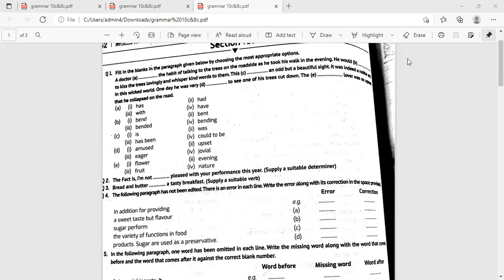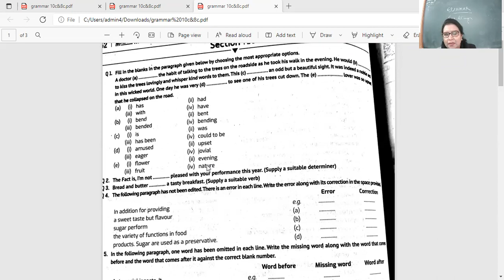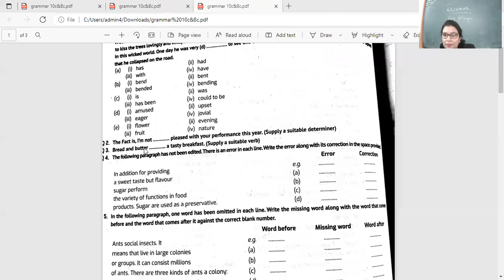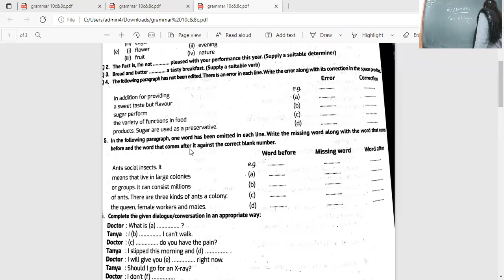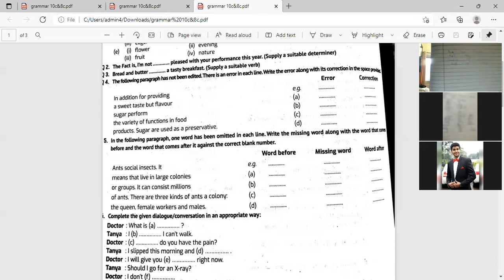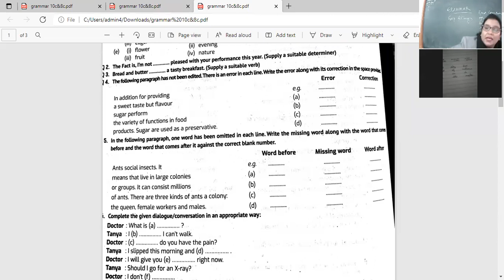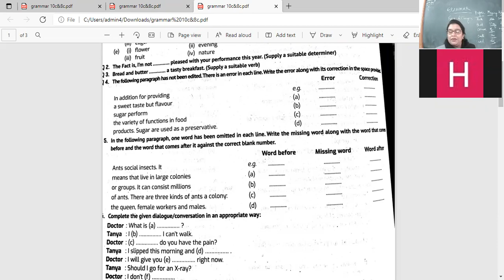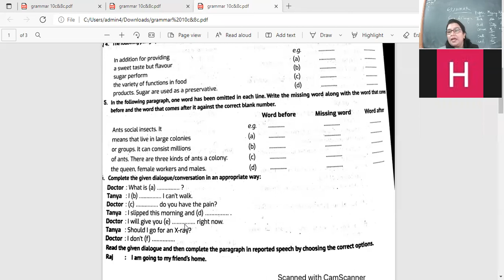15 1 22 CLASS XC ENGLISH GRAMMAR